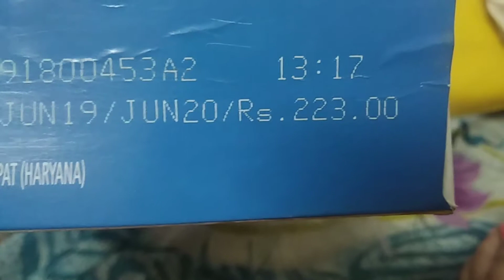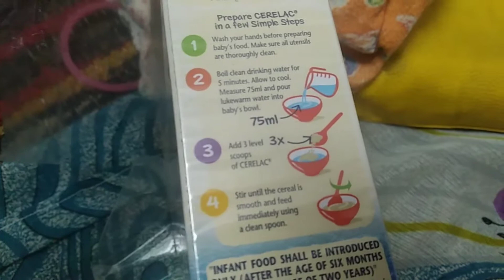Rice vegetables Cerelac for baby #